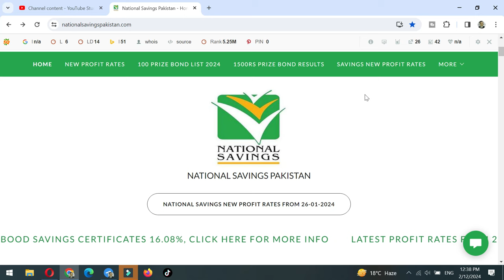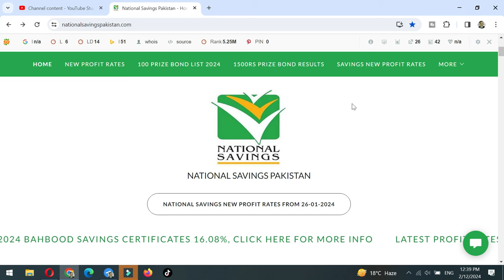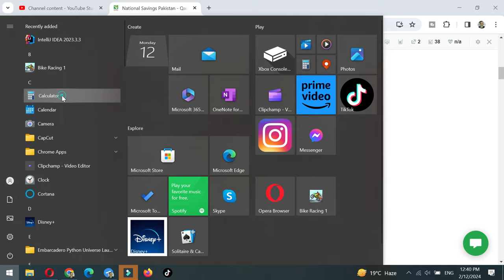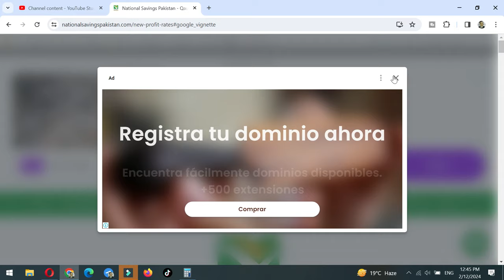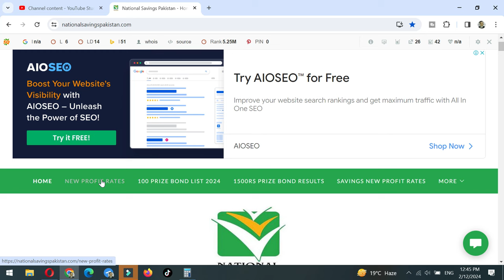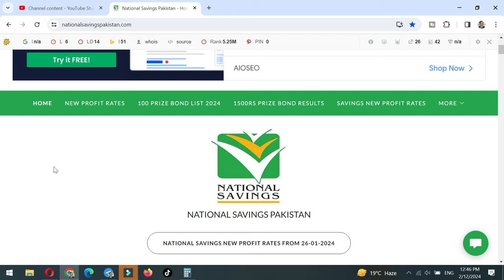Short Term Savings Certificates profit rates on 3 months 6 months 1year investment 2024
nsc certificate
nsc rates
national savings interest rates
nsc rates
nationalsavingsandinvestments
Qaiser Ali